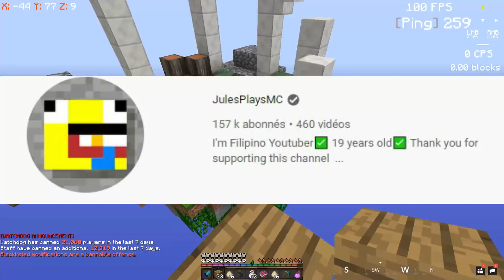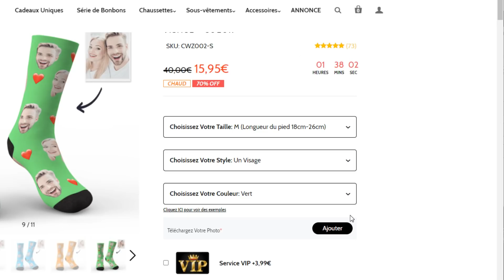AZPAZ (Trosh) ESSAYÉ de me BATTRE sur MINECRAFT (encore) (et c'était drôle)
Salut ! Aujourd'hui le Youtubeur @trosh907 (Azpaz) a encore voulu me défier sur Minecraft.
Pour ceux qui ne savent pas, il joue de temps en temps à Minecraft sur son twitch

C'était très drôle, surtout quand Azpaz (Trosh) a décidé d'inviter @JulesPlaysMC, un youtubeur Anglais, pour faire une vidéo ensemble, alors qu'on ne parle pas anglais. C'était débile, aussi quand @neezay s'est incrusté dans le voc sans raison 😂.

- Mon twitter = (je suis très drôle dessus vous allez voir)
- Mon clavier = Razer CynosaV2
- Ma souris = Razer Naga trinity